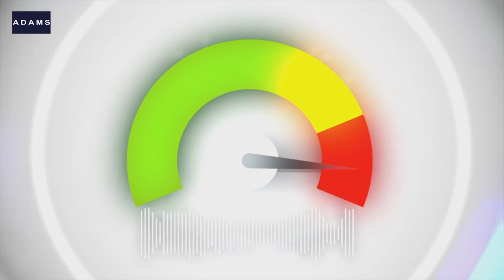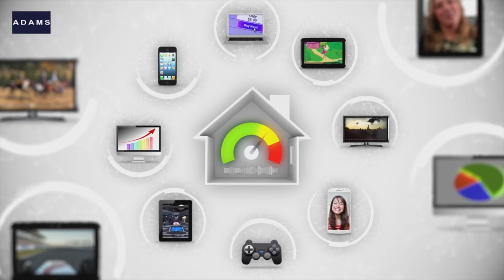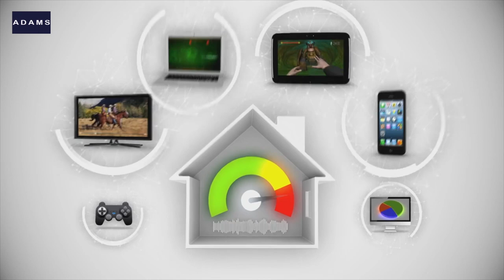Mid Valley at Carbondale Area October 25, 2019